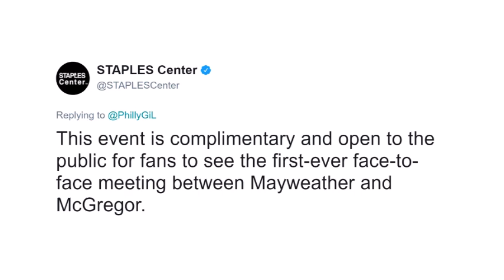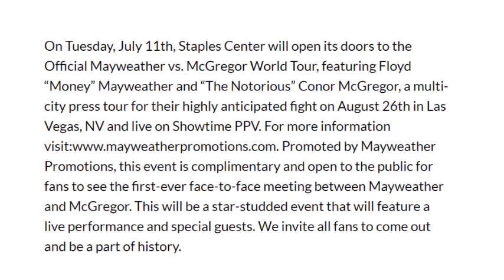MAYWEATHER VS. MCGREGOR FIRST FACE OFF JULY 11; LIVE PERFORMANCE KICKS OFF STAR-STUDDED PRESS TOUR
On Tuesday, July 11th, Staples Center will open its doors to the Official Mayweather vs. McGregor World Tour, featuring Floyd “Money” Mayweather and “The Notorious” Conor McGregor, a multi-city press tour for their highly anticipated fight on August 26th in Las Vegas, NV and live on Showtime PPV. Promoted by Mayweather Promotions, this event is complimentary and open to the public for fans to see the first-ever face-to-face meeting between Mayweather and McGregor. This will be a star-studded event that will feature a live performance and special guests. We invite all fans to come out and be a part of history.